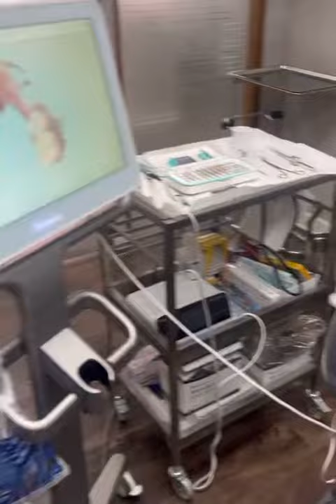How We Created a Smile in Under An Hour! - I.Dentical - Dr. Rafael E. Yanez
In this video, Dr. Rafael Yanez and his staff at I.Dentical, show how a patient received a new smile in under an hour!

To learn more about this and other restorative dentistry treatment options available at Dr. Yanez's practice, located in Philadelphia, PA, please visit our